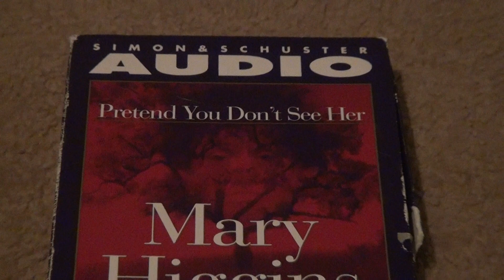Pretend You Dont See Her Mary Higgins Clark Audio Cassette Unboxing